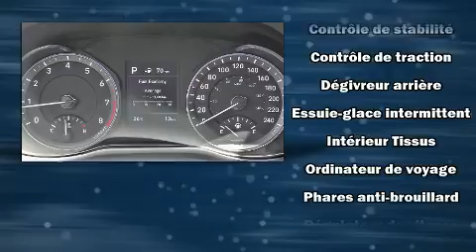2019 Hyundai Kona 2.0L AWD ESSENTIAL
Brossard Hyundai
8750, Boul Taschereau

Ce véhicule offre toute la polyvalence d'une transmission intégrale couplée à une transmission automatique et un moteur 4 cylindres de 2,0 L. Hyundai a mis la priorité sur le confort et le style en incluant: un essuie-glace de lunette arrière, un compte-tours, un volant gainé de cuir, un système de surveillance de l'angle mort, une banquette arrière à dossiers rabattables séparés, phares à contrôle automatique, et l'ouverture automatique de la glace du conducteur. Là où il fait plus froid, les occupants apprécieront à leur juste valeur les sièges chauffants et le dispositif de climatisation contrôlée. Ses élégantes roues en alliage contribuent à son efficacité dynamique. La chaîne haute fidélité alimente 6 haut-parleurs, qui procurent à tous les passagers une expérience audio de premier niveau. Les rideaux gonflables combinés au système de contrôle de la stabilité procurent un niveau de sécurité de premier plan. Notre personnel compétent est à votre disposition pour répondre à toutes vos questions. Nous vous aiderons à trouver le bon véhicule au prix qui respecte votre budget. Allez, venez effectuer un essai routier, cela pourrait vous aider à décider!